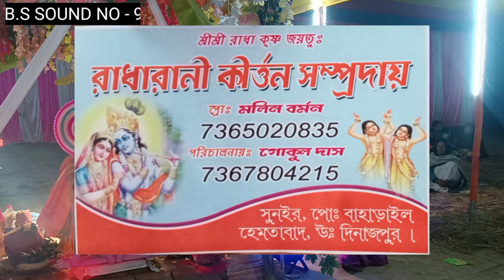Hare Krishna Lyrics-Bangla Gaan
x::::::::::::::::::::::::::::::::::::::Hare_Krishna:::::::::::::::::::::::::::::::::::::::::Hare_Krishna:::::::::::::::::::::::::::::::::::::::::::::::::::::::::::::::::::::::::::::::::::::::::::::::::::::::::::::::::::Krishna:::::::::::::::::::::::::::::::::::::::::::::Krishna:::::::::::Hare
::::::::Hare::::::::::::::::::::x

Krishna Krishna Krishna Hare Hare Song
Hare Krishna Kriton
Hare Krishna
হরে কৃষ্ণ
hare Krishna
krishna krishna hare hare
bhakti Gaan
hare krishna hare hare hare rama hare
hare
hare krishna hare hare song